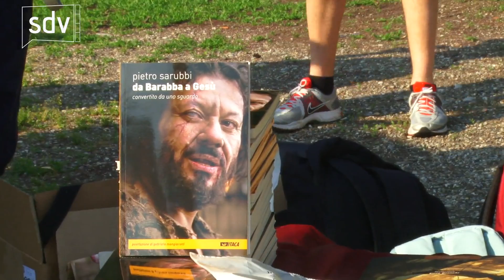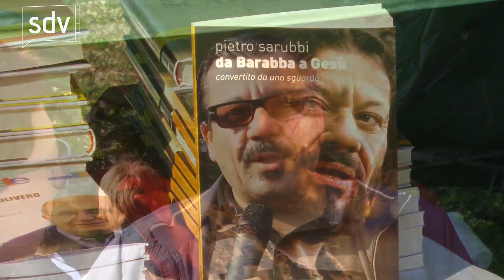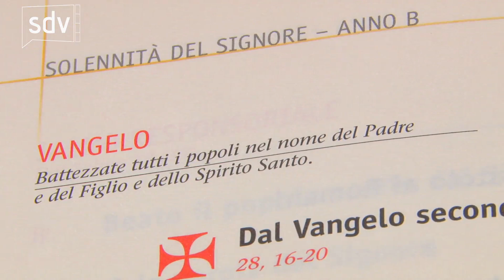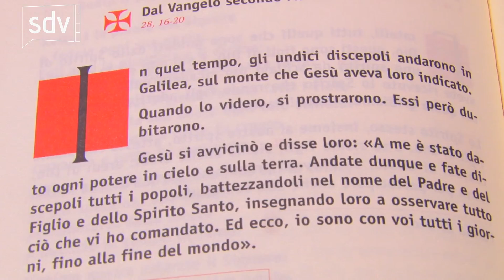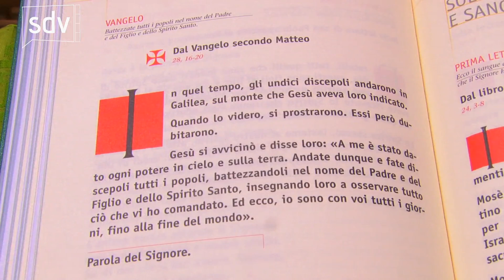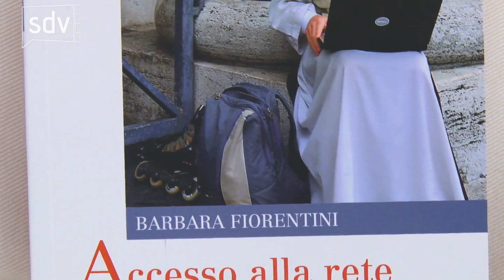Le Strade della Vita - 2 giugno 2012